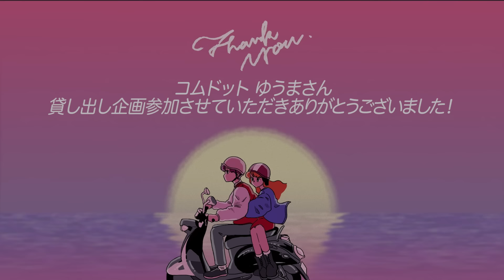何も噛み合わないとくちゃんのコラボ配信【コムドットゆうまさんコラボ】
【すごコラボ】
今回はコムドットゆうまさんとのコラボです！
貸し出し企画にとくちゃんが参加させていただきました！
ゆうまさんの独特なペースがおもしろすぎてしまってました。

あ、ちなみに1点ゆうまさんのアドリブの箇所があるので探してみてくださいね（？）

▼作中にも出てくるオリジナルTシャツ販売中！

▼グッズの配送状況、変更等に関してはこちら

▼脚本・構成
深見シンジ
舛永知也

▼イラスト
MORISAKI SHINYA